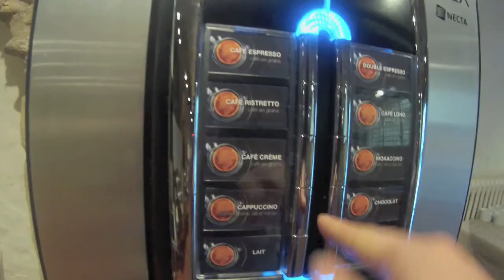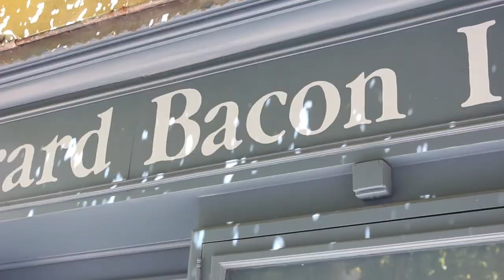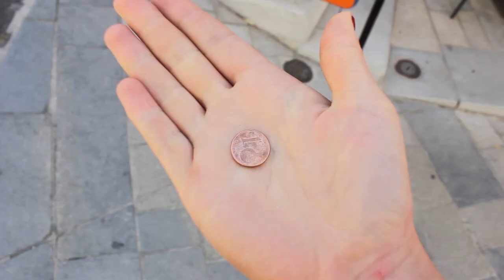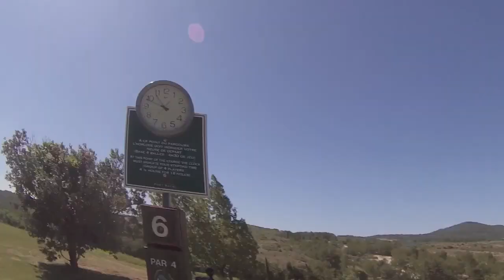Provence #3 // 2014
Another vlog, going home in a few days so you'll get one more but then i am just sooooo happy to get back to making more normal videos.
Also I'm really missing my friends from camp and i just gahh, hotels are great but you guys are better